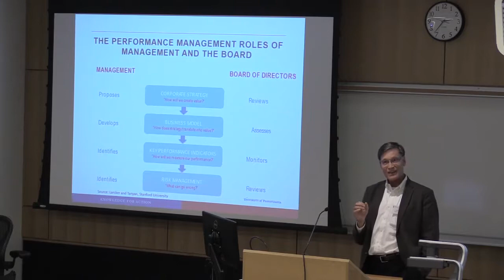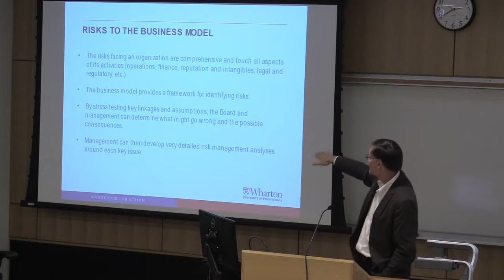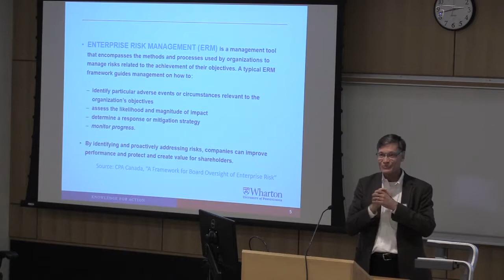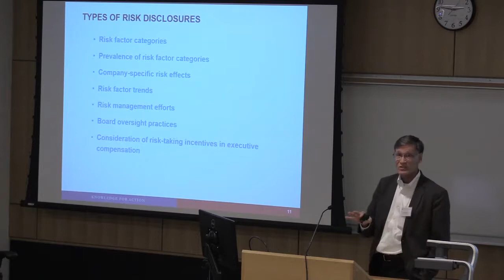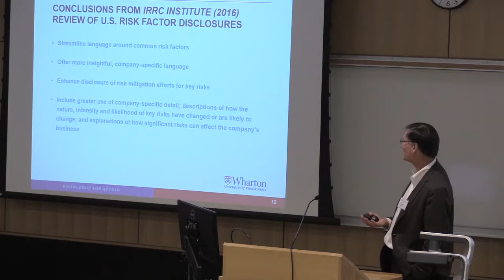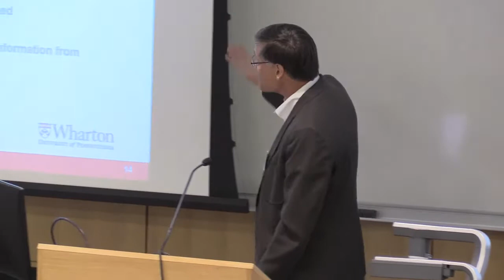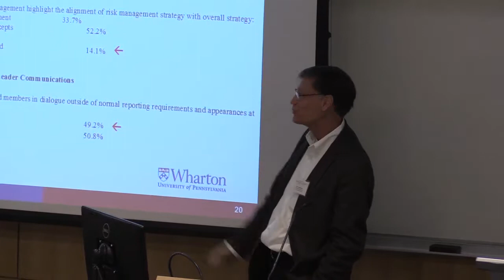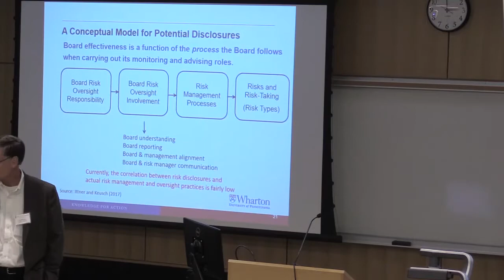Professional Accounting Centre (PAC) Conference 2017: Chris Ittner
2017 Speaker: Chris Ittner
The Professional Accounting Centre (PAC) was established at the University of Toronto Mississauga in 2014 to promote research and discussion related to professional accounting.

To fulfill its mission of stimulating research and discussion on issues facing professional accounting, PAC will offer events that bring together accounting researchers, standard setters, regulators, and professional accountants with a view to advancing professional accounting’s service to society. The annual PAC Conference is the first step in this journey.